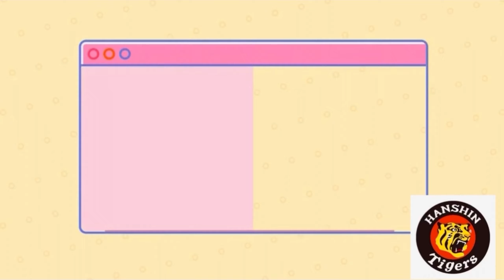【祝首位ターン決定】阪神13年ぶりの首位ターン！今年こそ優勝や！試合はアルカンタラ初回から3失点&藤浪四球から4失点で大敗。サンズが17号ホームランで一矢報いる！2021年7月13日 阪神対DeNA